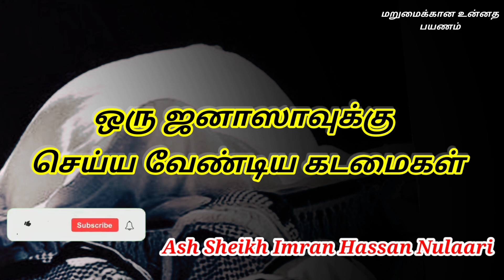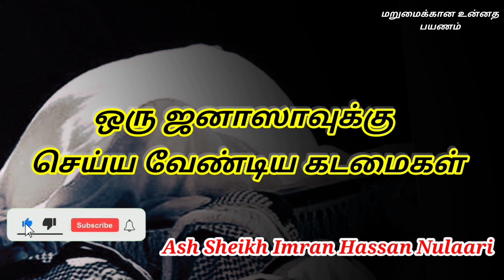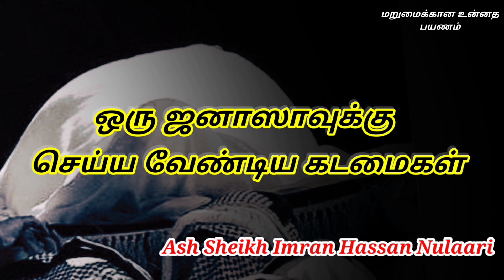Ash Sheikh Imran Hassan Nulari | Tamil Bayan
Jumuah Bayan on 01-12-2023 at
MASJIDHUL KHAIRATH JUMMAH MASJID AKURANA by ASH-SHEIKH IMRAN HASSAN (NULARI)